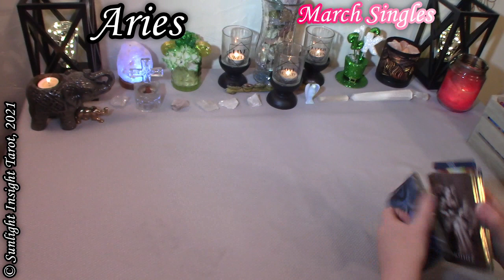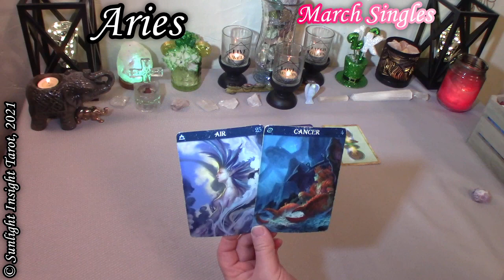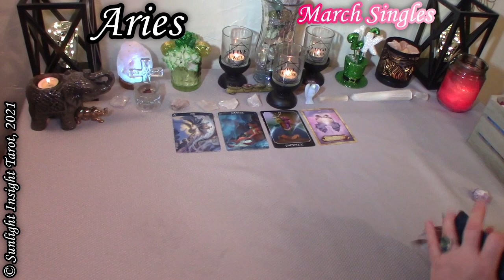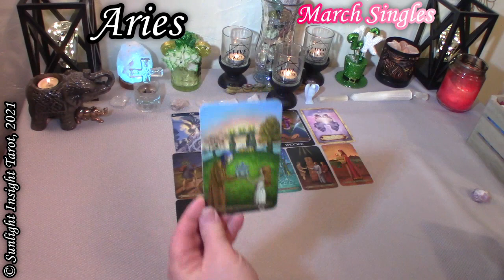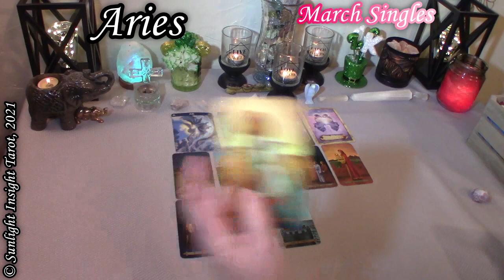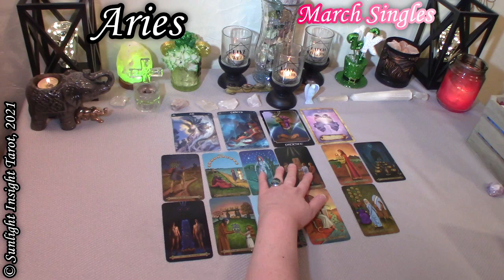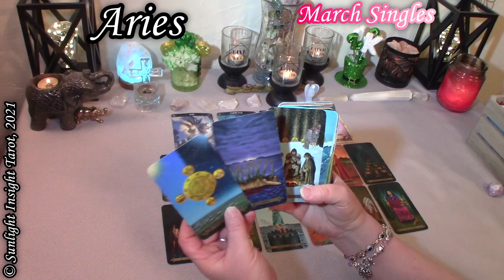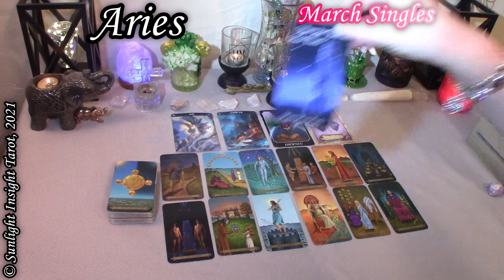ARIES 🎡MARCH SINGLES!🎡 Lots Going On! Wheel of Fortune Paving The Way!🎡 MARCH 2021 TAROT READING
For the Zodiac Sign of ARIES Tarot & Oracle Card Reading for March 2021 by Sunlight Insight Tarot. A look at the love energies coming in and around you this March. This is for sun, moon, rising, Venus, male or female general collective reading.

⌛Timestamps⌛
Intro 0:00
ARIES Oracle Messages 2:05
ARIES Tarot Reading 4:10
ARIES Extended Reading Info 14:15

📚Monthly Readings For Each Individual Sign:
~Love
~Singles
~General - All Energies
~Twin Flame

Psychic Tarot Oracle
Enchanted Map Oracle
Barbieri Zodiac Oracle
Past Life Oracle
Celtic Tarot
Signs from Spirit Love Oracle by Mystic Moon